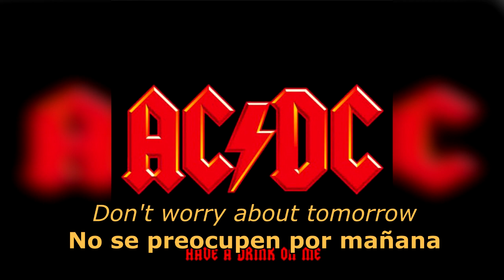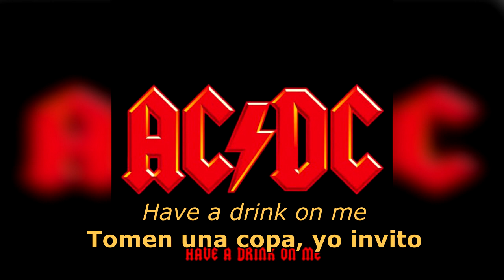Have A Drink On Me (Español/Inglés) - AC/DC